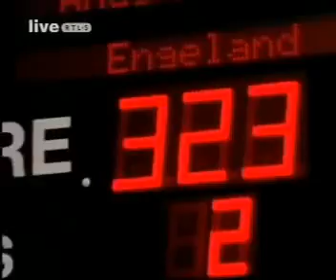Roland Scholten vs Andy Fordham - Part 9 - 2004 Masters of Darts